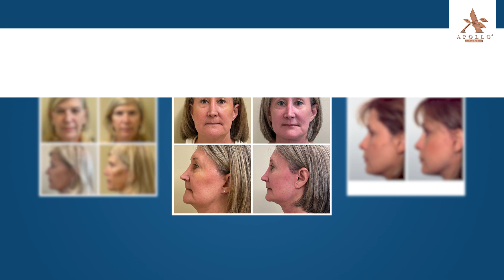Considering a PDO thread lift for a snatched jawline and a slimmer face? 🤔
Explore how PDO threads can be a minimally invasive solution for you, with results lasting up to a year! 🤩

Plus, you can see the results right away!